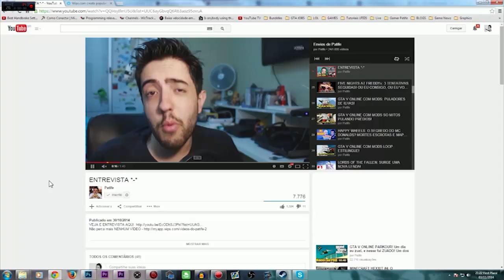VAZOU GTA V PS4! IMAGENS DA GAMEPLAY COM GATOS E QUEDAS!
GAMEPLAY EM PRIMEIRA PESSOA DO GTA V PARA PS4 VAZOU NO TWITCH.TV

ATUALIZADO 15:38 LINK COM VÍDEOS FUNCIONANDO!

LINK COM PRINTS E GIFS!

Skype: gamer.patife
Valeeu!